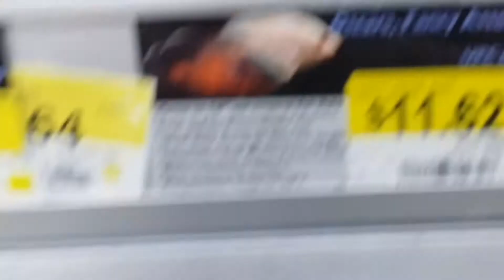Walmart Fish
small walmart fish, gourami, goldfish,crab, snell